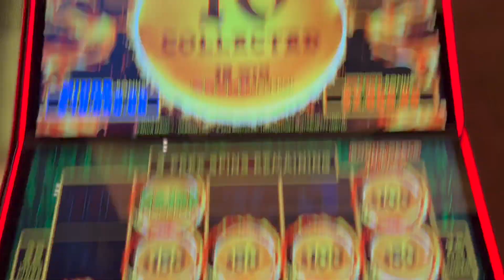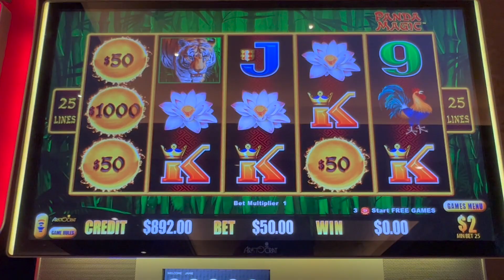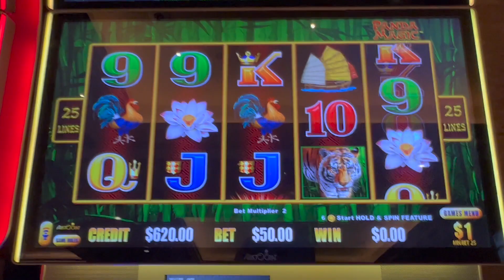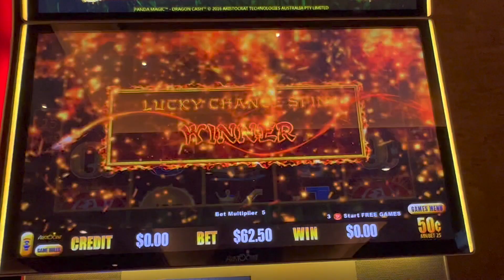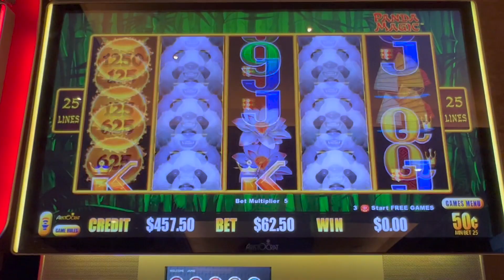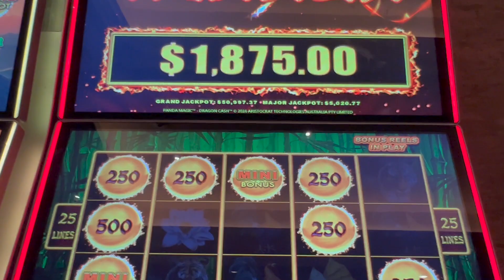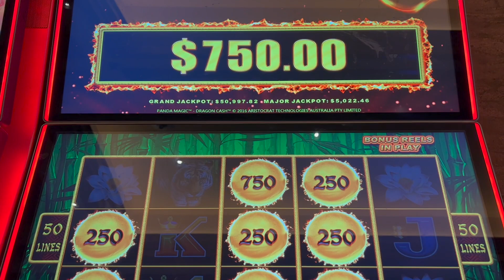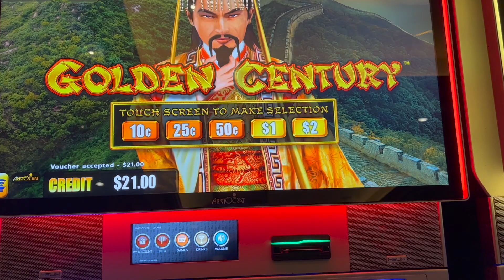MY BIGGEST JACKPOT ON DRAGON CASH! PANDA WAS MAGICAL!